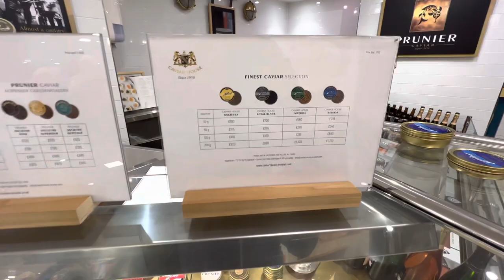Selfridges London Luxury Food Hall 2023 Summer Menu, Walk in 4K RAW Video - Shop With Me Try on Vlog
Today we take update the 2023 walk through Selfridges Food hall video and view the delicious new luxury eats in the Groceries department floor of Selfridges London.

Equipment I use:

iPhone 13 Pro
Go Pro